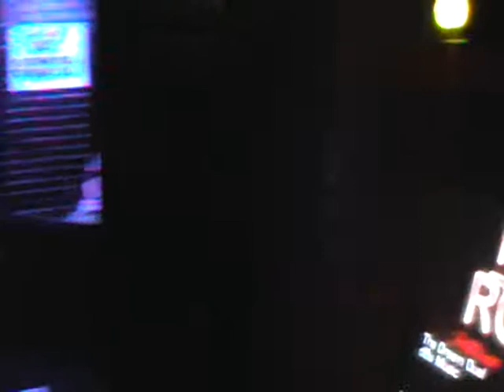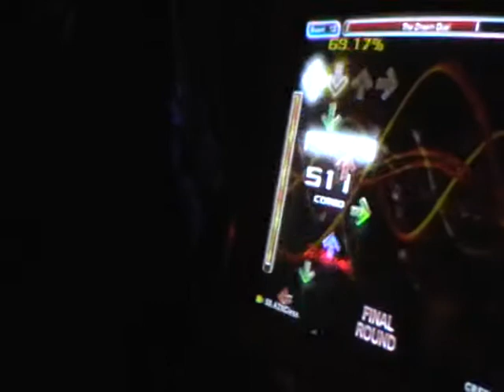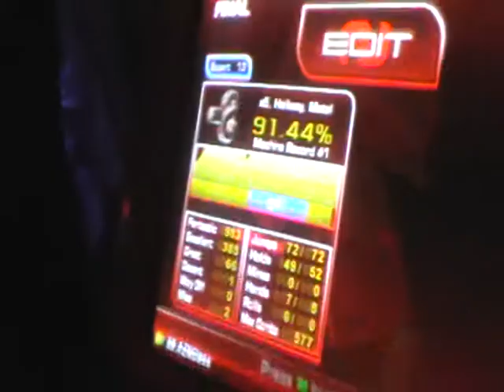My first Simfile ^^ Dyna - The Dream Duel 91.44%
This is me (AZNCless) filming my ITG buddy Dyna playing The Dream Duel by dBu Music (Stepchart is made by me, if you'd like to have it please send me a message). This was a sightread for Dyna, and a test for me if the file would work on a r21 dedicab and if it would be onsync. I guess it works =P Enjoy!